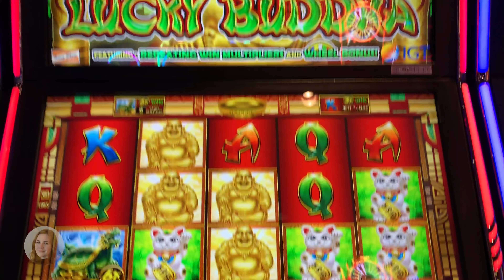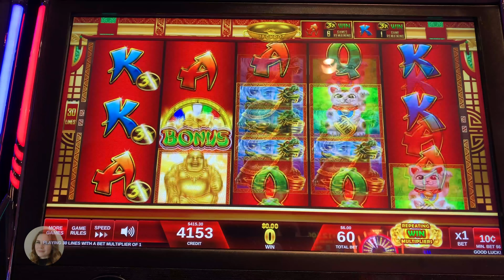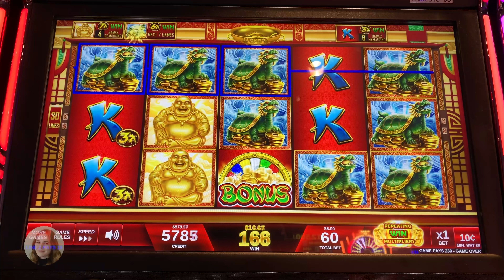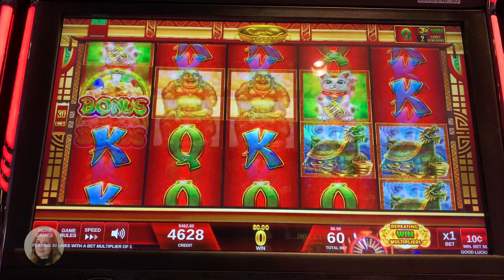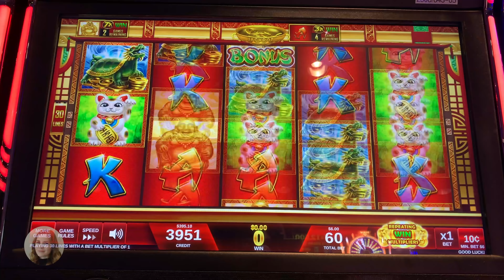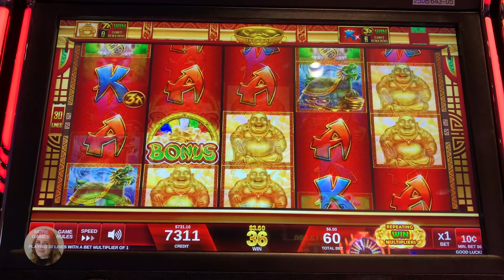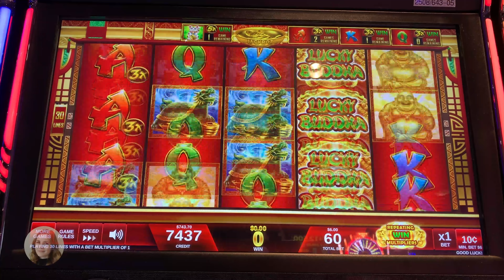Great Session! First Time Playing Lucky Buddha Slot Machine!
Had a lot of fun playing this slot machine for the first time at The D Casino in Las Vegas! Enjoy!!!

Mailing address!

Sarah Slotlady
279 Yonge St
Toronto ON
M5B 1N8